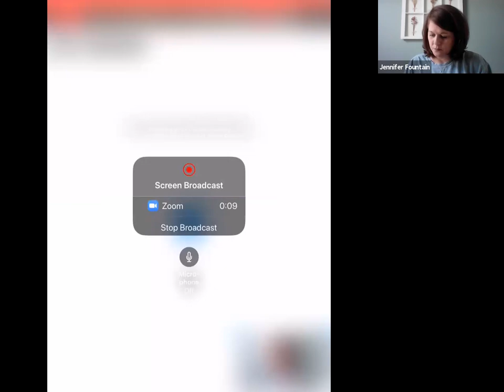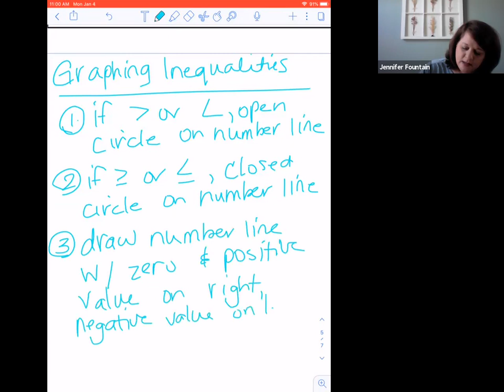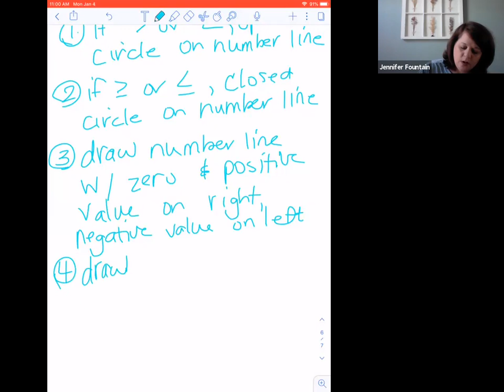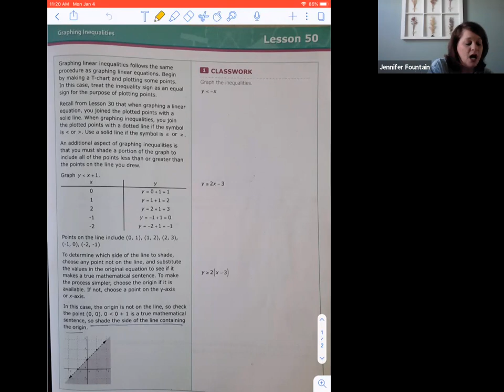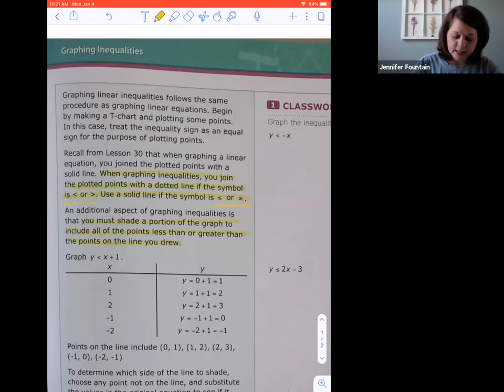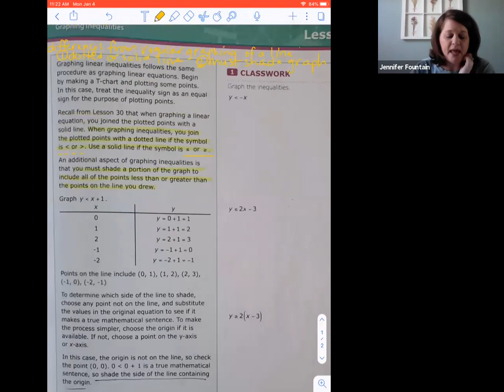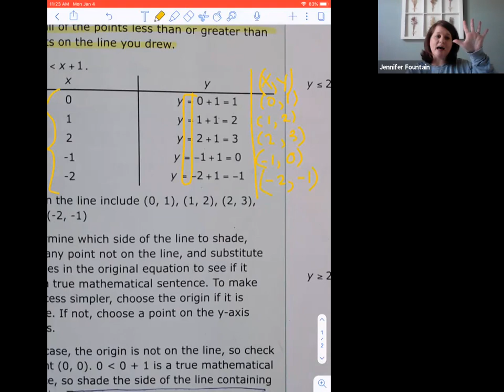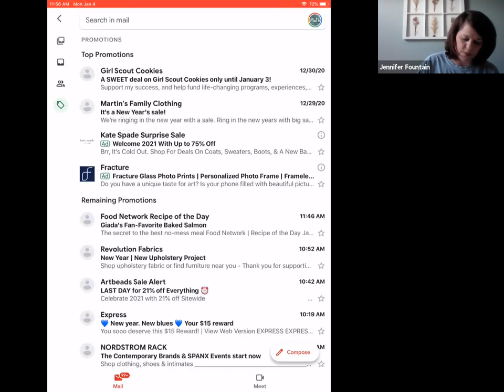Algebra 1 1/4/2021